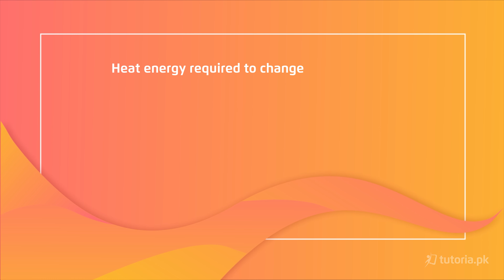Physics Class 9 | Chapter 8 | Topic 5 | Latent Heat of Fusion | in urdu | tutoria.pk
Learn Thermal Properties of Matter of class 9th!

Develop a strong understanding of Thermal Properties of matter, Complete concept of the temperature and heat, Thermometer, and how states of matter changed.
We provide a detailed explanation of latent heat of fusion, latent heat of vaporization and all the terms which are related to thermal expansion.
Start learning now for success on the physics final exam!

In this video, you will study Physics Grade 9 Chapter 8 Topic 5 "Latent Heat of Fusion" by instructor Irtaza Madad.